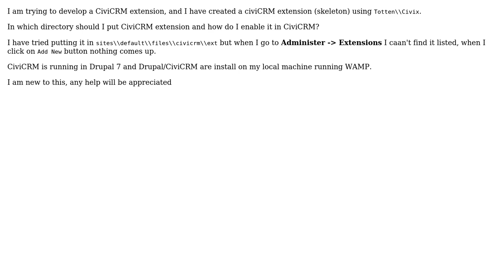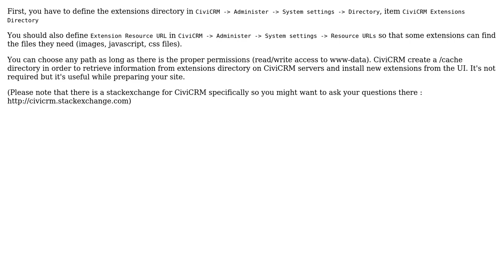Where to put CiviCRM 4+ extension in Drupal (2 Solutions!!)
Where to put CiviCRM 4+ extension in Drupal

With thanks & praise to God, and with thanks to the many people who have made this project possible! | Content (except music & images) licensed under CC BY-SA | Music | Images & others | With thanks to user samuelsov user Emeka Mbah user Augusto and the Stack Exchange Network Trademarks are property of their respective owners. You are responsible for your own actions.